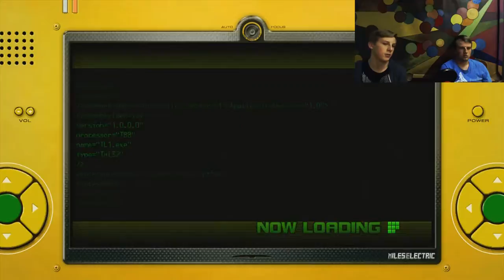Sonic Unleashed Part 7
Because honestly, what could be better than Sonic Unleashed Gameplays?  I know the answer, Sonic Unleashed Gameplays recorded at 11 at night!!!